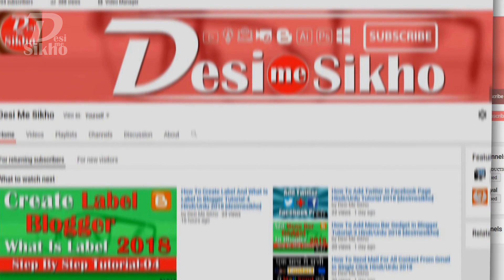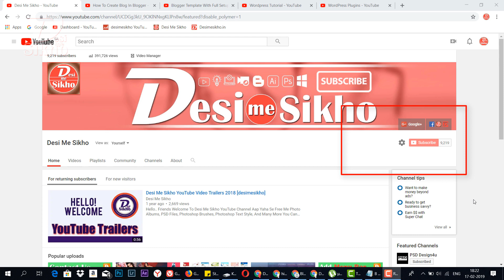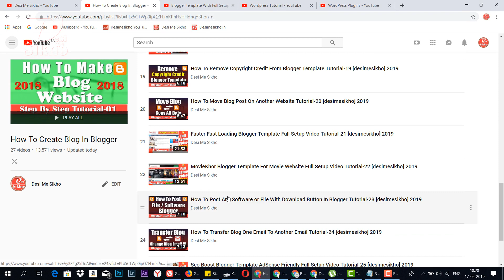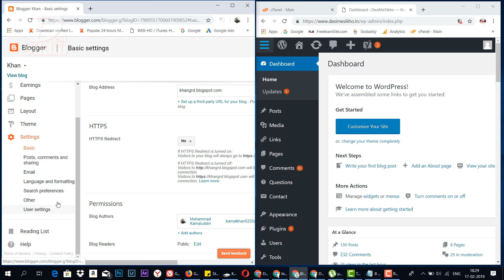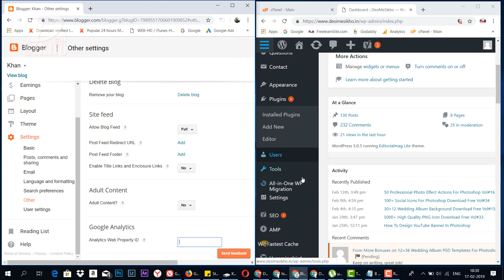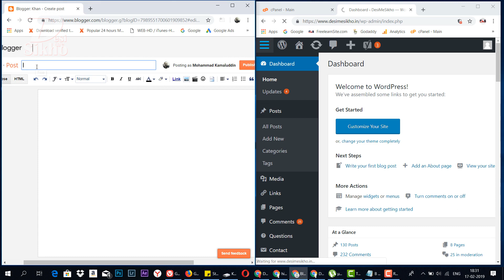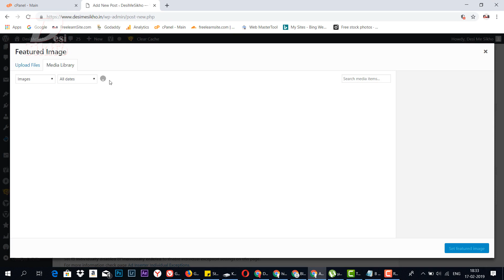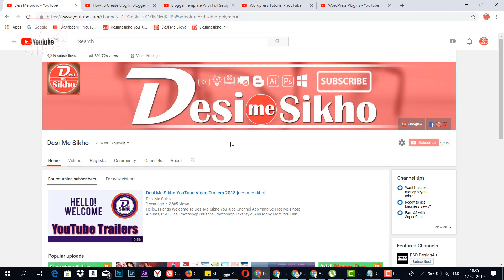Difference Between Blogger And WordPress || Select Best For You || [desimesikho] 2019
In This Video I Will Show You Difference Between Blogger And WordPress, Blogger platform is better than WordPress when you are creating a blog for no other reason than you want to write, For making money or creating a long term impact, WordPress platform is better.